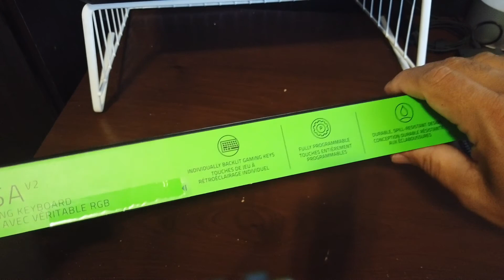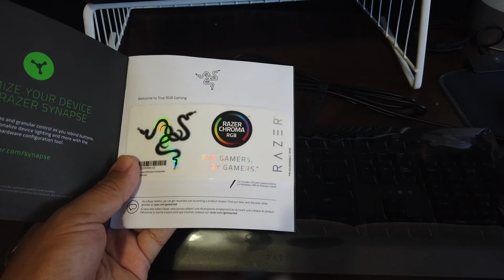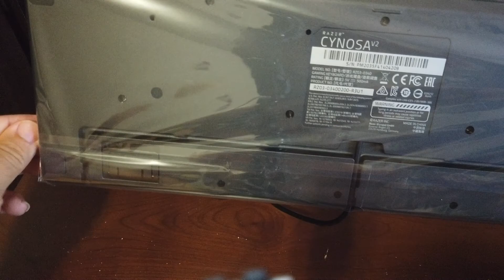Razer Cynosa Version 2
Este teclado esta recomendable por su precio y Tambien por su calidad muy buena para principiantes como tambien para expertos. Degen me saver que opinan ustedes en los comentarios, ayuden compartiendo suscrbiendose y dandole like que es gratis. Gracias hasta el proximo.